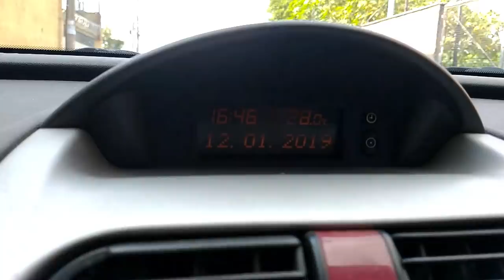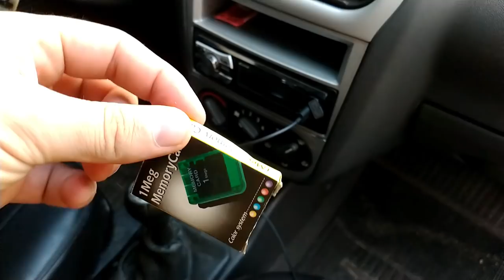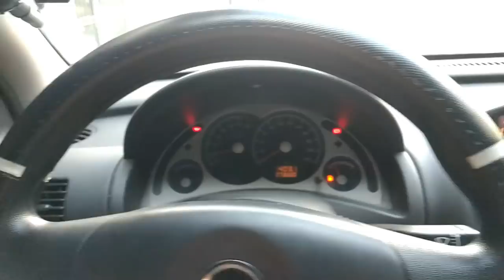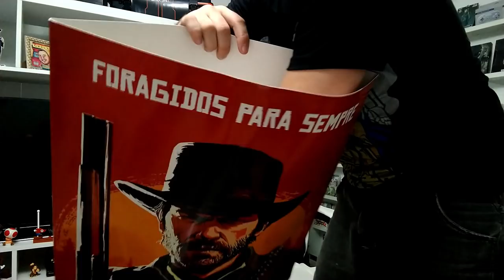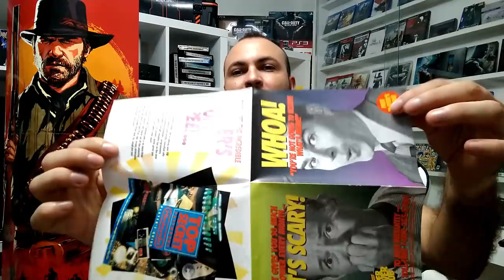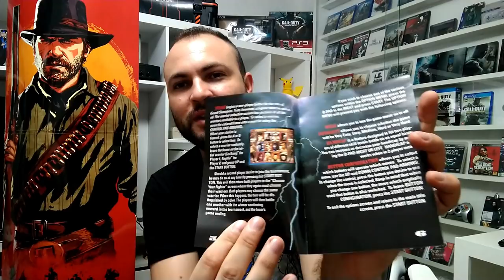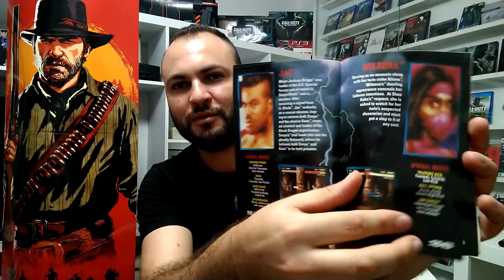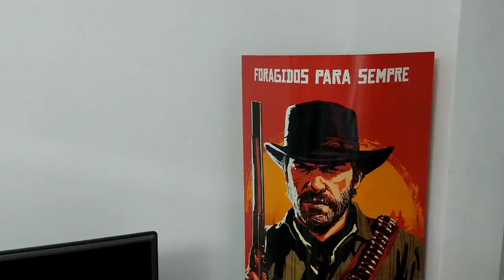Caçada Gamer Mais Itens Colecionáveis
Atenção para participar dos leilões precisa estar no grupo, ao solicitar entrada no grupo diga que veio através do Canal Ceduh.

PSN: Ceduh

🔴PARCEIROS:
 ★ Grupo de venda de games:

IFIGENIA